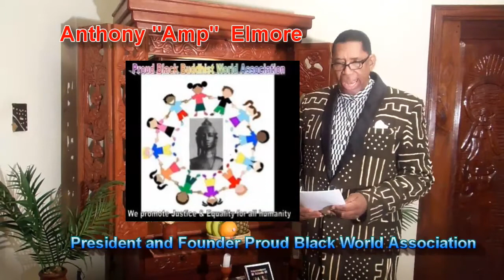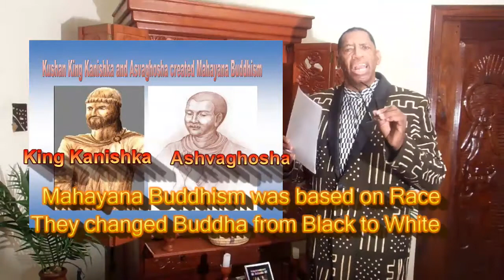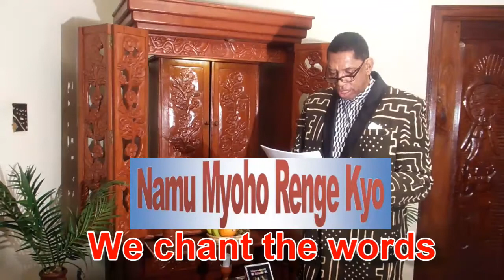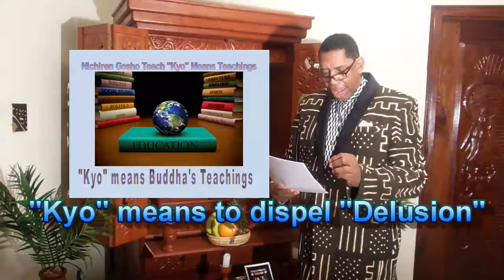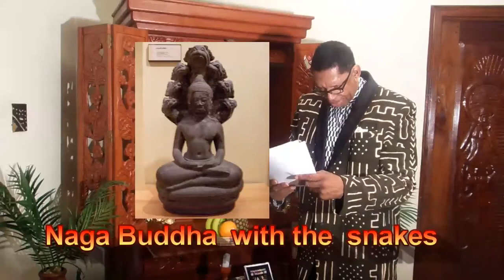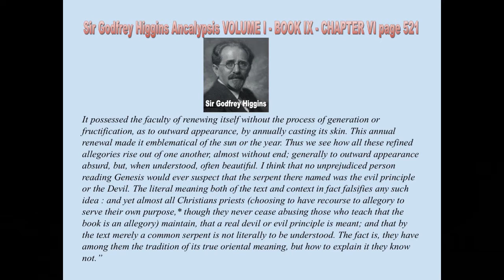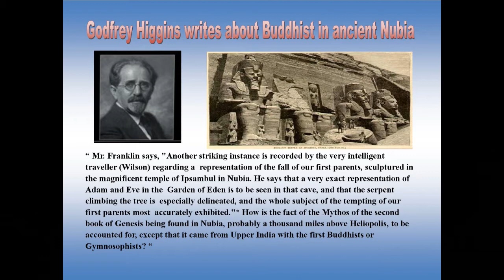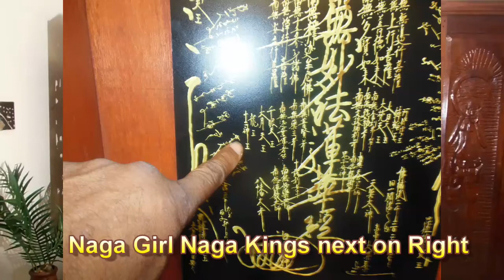Buddhism Empowers Nagas Lecture on the N Word by A. Amp Elmore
This lecture “Buddhism Inspires Nagas” a lecture on the “N” Word is a lecture by Black  Buddhist teacher and lecturer Anthony “Amp” Elmore President and Founder of the “Proud Black Buddhist World Association.” Elmore explains that White people, Asians or any other Ethic group cannot discuss or use the “N” word.  Anthony “Amp” Elmore weights in on the   subject and Elmore introduce a “Black Buddhist prospective” in regards to the use of the “N” Word.

Elmore explains in this lecture that the word “Nigga” is in essence a word that means “King of Kings” or Black people and Black Buddhist. Elmore explains that African/Americans should learn the “True History, Culture and Language” of the “N” Word as described and used by our African Ancestors.

Elmore explains about the ancient Ethiopian writing called the “Glory of Kings” called the “Kebra Nagast.” In actuality “Nagast” and “Niggas”  has the same sound but different       meanings.  Elmore explains in this lecture that African/American have a                                     “Karmic Relationship” with the word  “Nigger” or “Niggas” in that this word is in our DNA. Elmore explains that we can change the meaning of the word via learning that the “Nagas” are our beloved “African Ancestors”

Elmore notes that when we look at the ancient Egyptians with the snake the snake is called a “Naga” and it is the Logo of symbol of the Buddhist Religion.  Elmore explains that the “Snake renews it skin each year and this represents change or birth and death.

Elmore explains that the book of Genesis in the Bible is a Buddhist Teachings that was  incorporated in the Christian Bible by the “Nagas” or the Black Buddhist.  Elmore explains that in ancient Africa in the Nile Valley they were called Nubian.  In Eastern Ethiopia or India the Africans of Asia were called “Naga” or Nagas.

Elmore explains that African Americans do not have to reject Nagas in that the African meaning is “King of Kings.” We must reject the racist White history, culture and language that come with the “N” word and via education we can give the word it true meaning.